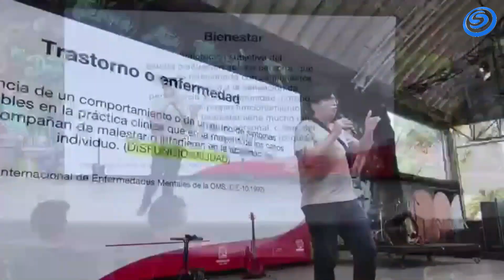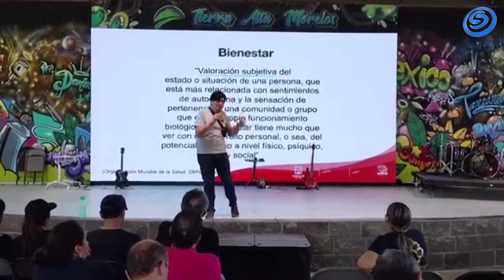EL 35 % DE LA RED DE ATENCIÓN DE SALUD MENTAL FUE SOLICITADA POR MENORES ENTRE LOS 10 A 19 AÑOS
EL 35 POR CIENTO DE LA RED DE ATENCIÓN DE SALUD MENTAL FUE SOLICITADA POR MENORES ENTRE LOS 10 A 19 AÑOS DE EDAD